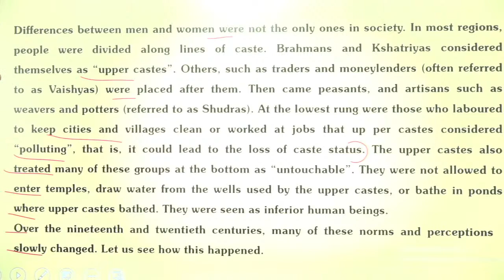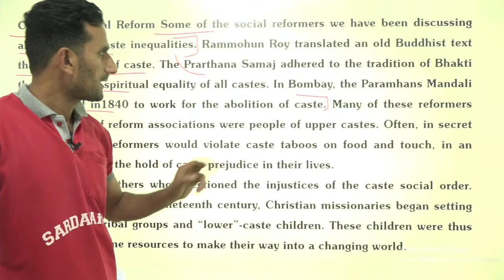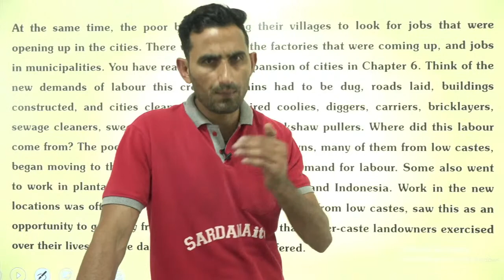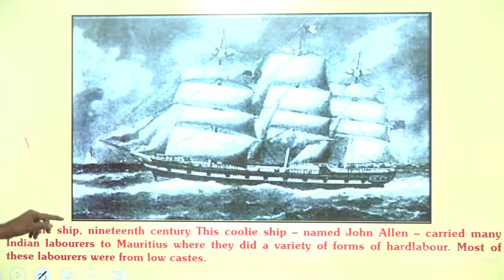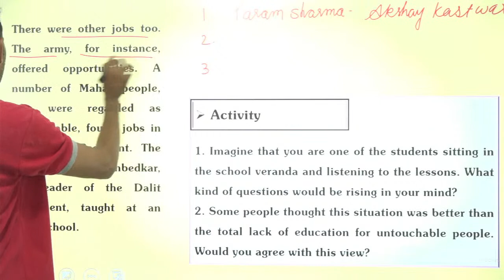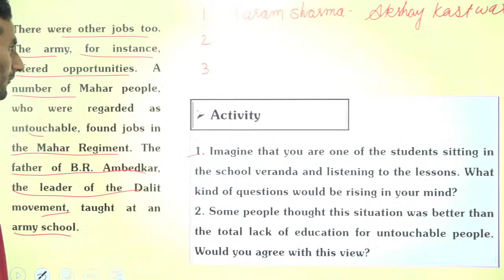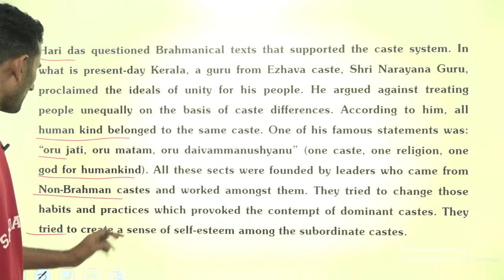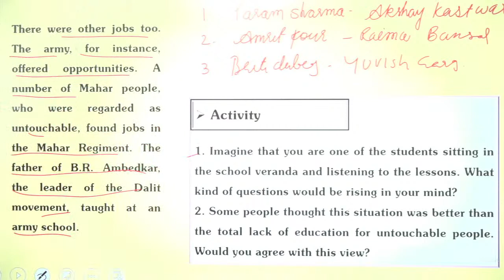Women Caste And Reform | Our-Pasts-III | Lecture #5 | NTSE | 8th